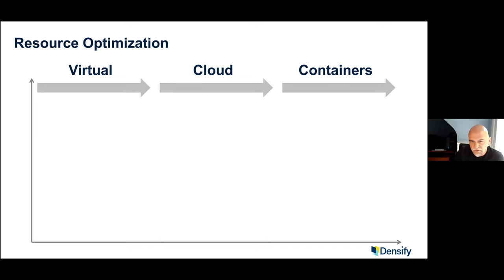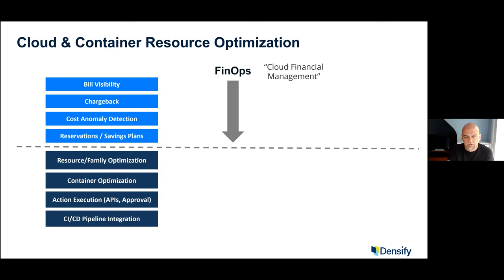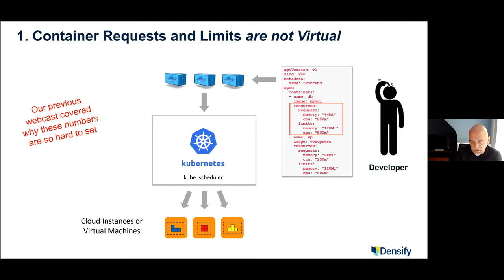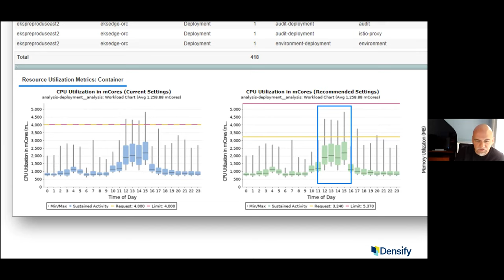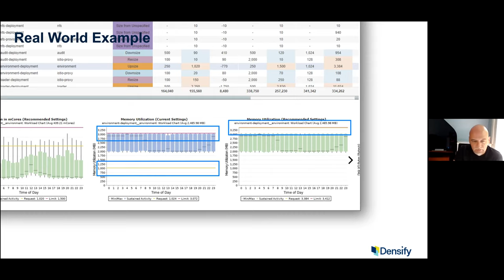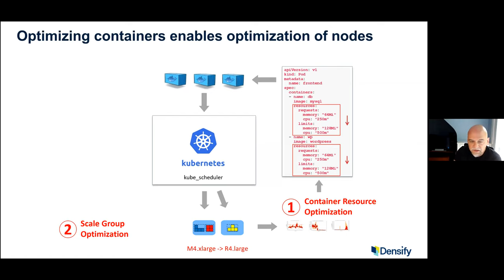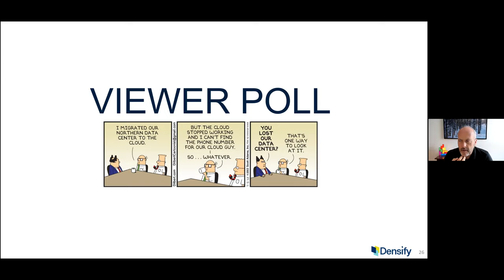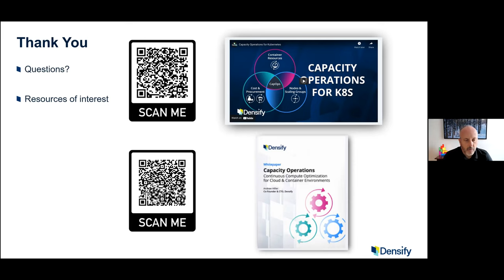K8s Strategy: Optimizing Kubernetes Resources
Three reasons you need optimization for your K8s resources:
1. Containers don’t have virtual resources— request values are actual resources and cannot be allocated out beyond the capacity of the nodes
2. Containers can get killed if there is resource pressure
3. Autoscaling doesn't automatically adjust to container resource usage, and node types are almost always misaligned with the hosted containers' actual requirements

Watch this training now and learn how you can start optimizing the compute resources that power your Kubernetes environments. And get answers for your own K8s environment today by requesting a consultation